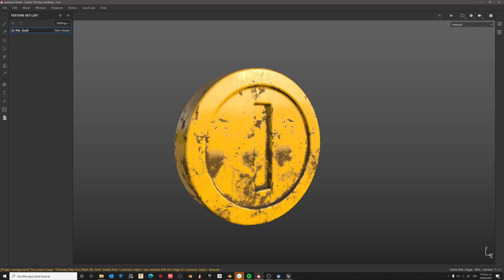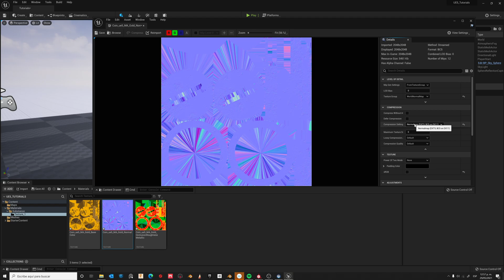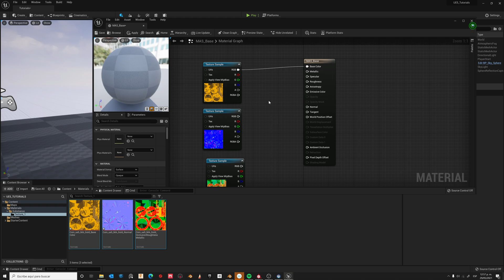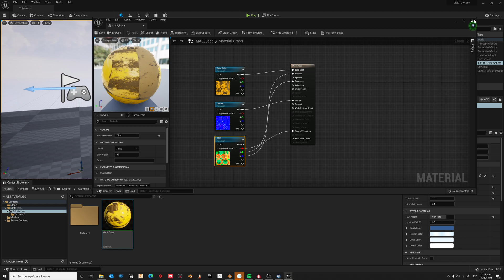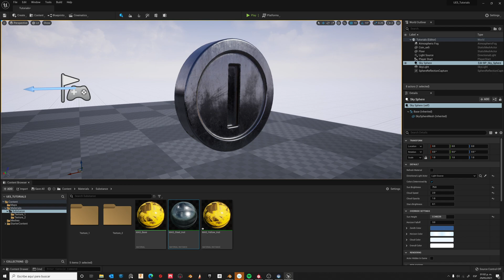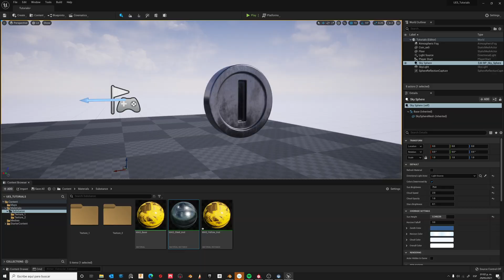Exporting Textures from Substance Painter to Unreal Engine 5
In this video we will learn how to export textures from substance painter to Unreal Engine.